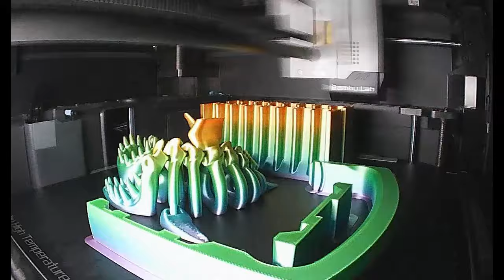Bambu P1S Smooth Plate AMS Rainbow Mix {LOCYFENS filament} (no audio)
6h 36m 108.02grams total
0.20mm Standard
1 Filament Changes